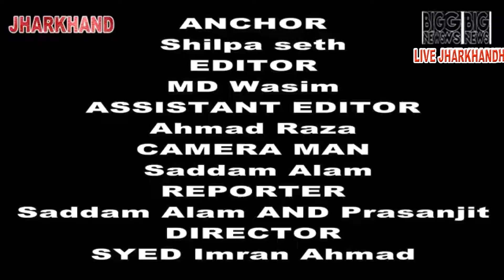EX MLA मेनका सरदार ने मंडल के नवनियुक्त पदाधिकारियों को माला पहना कर हौसला अफजाई की BIG NEWS LIVE